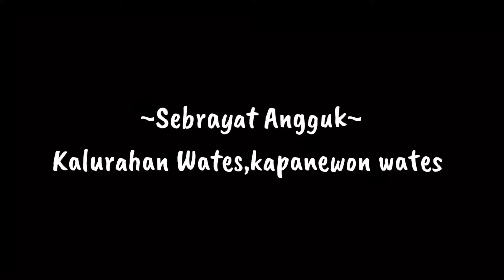Gelar Potensi Kantong Budaya Kab.Kulon Progo || SEBRAYAT ANGGUK kal.Wates kap.Wates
Inilah penampilan SEBRAYAT ANGGUK daru kalurahan Wates Kapanewon Wates pada acara Gelar Potensi Kantong Budaya kab.Kulon Progo 2021

00:00 -Opening/Intro
00:30 -Mulai
16:26 -Sinopsis Sebeayat Angguk

GELAR POTENSI
KANTONG BUDAYA 2021

Dinas Kebudayaan (Kundha Kabudayan) Kabupaten Kulon Progo menyelenggarakan "Gelar Potensi Kantong Budaya" tahun 2021 pada :

Diikuti oleh 47 Desa Kantong Budaya

Acara dilaksanakan secara Live Streaming melalui Channel Youtube Dinas Kebudayaan Kulon Progo

Salam Budaya
Lestari Budayaku

©Video hasil rekaman saya sendiri !
*Kalurahan=Desa
 Kapanewon=Kecamatan

Standar minimal kualitas video di channel saya adalah 720p,jika kualitas kurang bagus silahkan ubah kualitas video dengan menekan titik tiga di pojok kanan atas.
Untuk lebih baiknya seting di 1080p saja(jika sinyal mampu)

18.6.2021